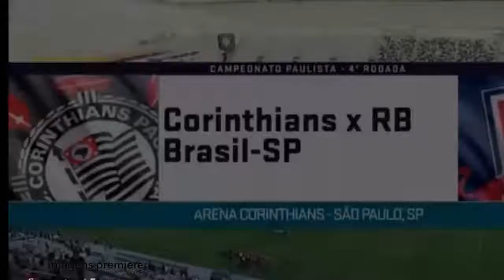CORINTHIANS x rbb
FICHA TÉCNICA
​Paulistão 2019 4ª rodada
Local: Arena Corinthians
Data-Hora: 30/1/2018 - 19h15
arb Vinicius Furlan, Herman Brumel Vani e Vitor Carmona Metestaine
Público/renda: 23.841 total (23.641 pagantes 200 nao pag) /R$ 753.456,00
Cartões amarelos: Fagner (COR), Pio e Uillian Correia (RBB)
Cartões vermelhos: -
Gols: Ytalo (29'/2ºT) (0-1), Bruno Tubarão (47'/2ºT) (0-2)

CORINTHIANS: 12-Cássio; 23-Fagner, 4-Manoel, 3-Henrique e 14-Léo  (35-Danilo Avelar, no intervalo); 15-Ralf e 20-Thiaguinho (38-Pedrinho, no intervalo); 28-Ramiro, 10-Jadson (19-Gustavo, aos 24'/2ºT) e 22-Mateus Vital; 17-Boselli. Técnico: Fábio Carille. + 27-Walter, 40- Filipe, 13-Marllon, 34-Pedro Henrique, 26-Richard, 7- Sornoza, 16-Araos 32-Gustavo Silva 29- André Luís

rbb: 1JC; 2Aderlan, 3Léo, 4Ligger e 6RCarioca; 5Jóbson (16Barreto, aos 33'/2ºT), 7Pio (22B Tubarão, aos 24'/2ºT) e 8U Correia; 11Osman, 10Ytalo e 9Roberson (20Everton, aos 37'/2ºT). Técnico: Antonio Carlos 12Kewin 13Romario 14 A Marques 15Xandao 17JDenoni 18Gabriel L.
19Claudinho 21 Leo Castro 23Luis Phellipe